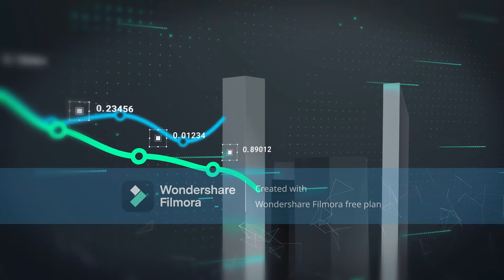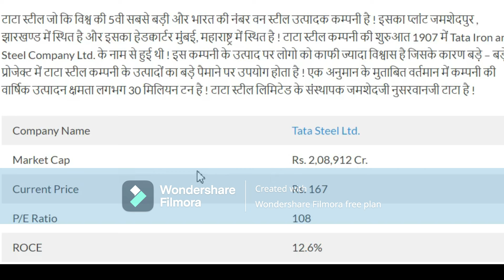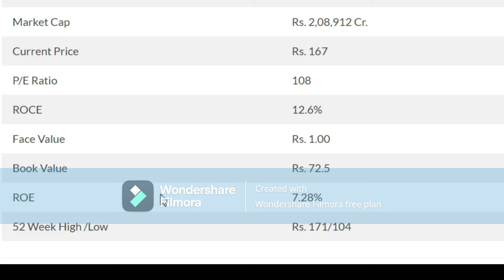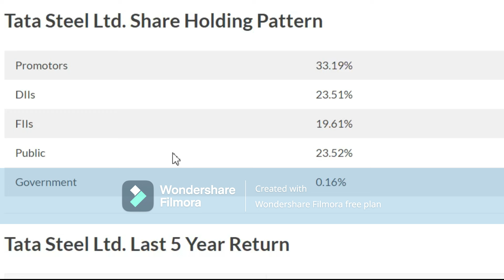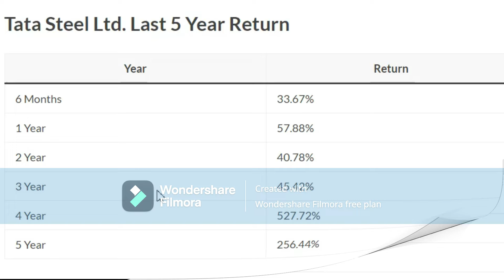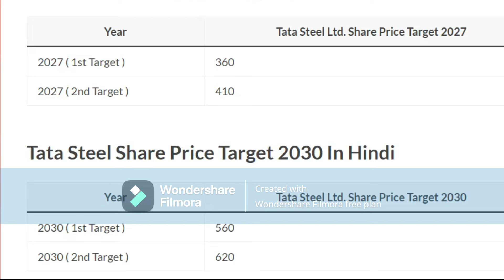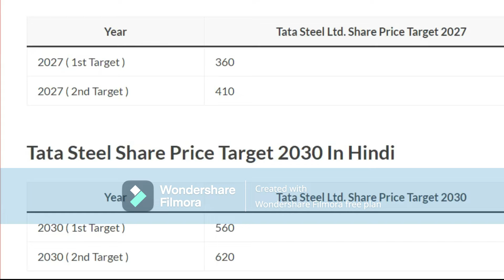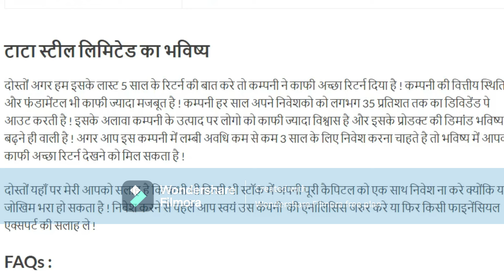Tata Steel Share Price Target 2024, 2025, 2027, 2030 / टाटा स्टील शेयर प्राइस टारगेट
टाटा स्टील जो कि विश्व की 5वी सबसे बड़ी और भारत की नंबर वन स्टील उत्पादक कम्पनी है ! इसका प्लांट जमशेदपुर , झारखण्ड में स्थित है और इसका हेडक्वार्टर मुंबई, महाराष्ट्र में स्थित है ! टाटा स्टील कम्पनी की शुरुआत 1907 में Tata Iron and Steel Company Ltd. के नाम से हुई थी ! इस कम्पनी के उत्पाद पर लोगो को काफी ज्यादा विश्वास है जिसके कारण बड़े – बड़े प्रोजेक्ट में टाटा स्टील कम्पनी के उत्पादों का बड़े पैमाने पर उपयोग होता है ! एक अनुमान के मुताबित वर्तमान में कम्पनी की वार्षिक उत्पादन क्षमता लगभग 30 मिलियन टन है ! टाटा स्टील लिमिटेड के संस्थापक जमशेदजी नुसरवानजी टाटा है !

tata steel share target 2030
tata steel share price target 2030
tata steel share price target 2030 after split
tata steel share price target 2030 in hindi
tata steel bsl share price target 2030
tata steel share price target 2030 after split india
is it good to buy tata steel share now